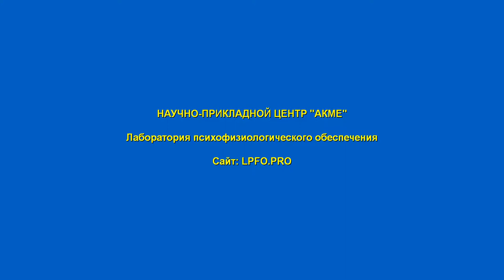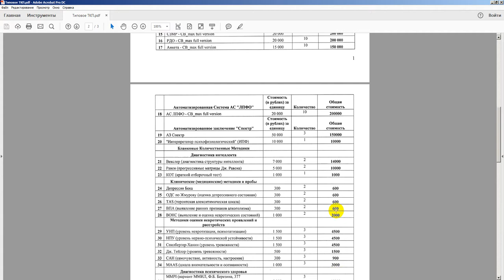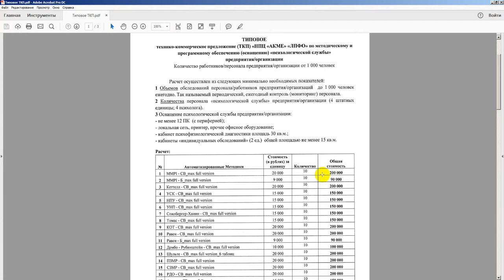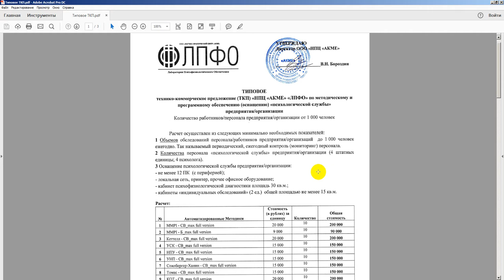ТКП на создание ЛПФО. Лаборатория психофизиологического обеспечения.